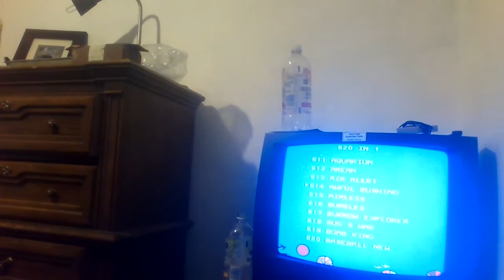Spencer Howell eats saltines and burps Huge belches while playing Tetris